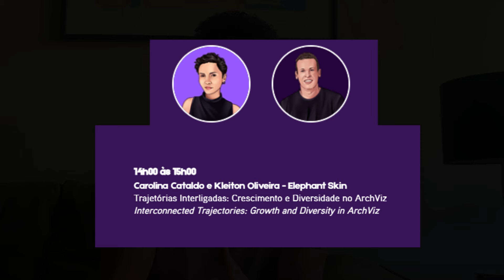⚡⚡Veja tudo o que rolou na D2 Brasil Conference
Nesse vídeo eu vou compartilhar com você as minhas impressões sobre o maior evento de Archviz do mundo que teve a sua primeira edição no Brasil que é a D2 Conference

Siga os organizadores e palestrantes do evento:

Fabio Palvelli: @fabiopalvelli
Elephant Skin: @elephant_skin
Jonathan Formento: @jformento
Dagmara Kowalik: @thedigitalbunch
Carolina Cataldo:
Kleiton Oliveira: @kleiton.oliveira.18
Andere Alencar: @anderalencar
Milton Menezes: @miltonlightfarm
MAtheus Gait: @matheus.gait
Berga e Gonzalez: @bergagonzalez
Wellington Franzão: @franzao.f
Victor Erthal: @victorerthal

✅ Entre na minha lista de espera para não perder a minha próxima turma do meu curso completo de 3dsMax e Corona Renderer👇🏼

✅ Entre no meu Grupo do WhatsApp👇🏽👇🏽